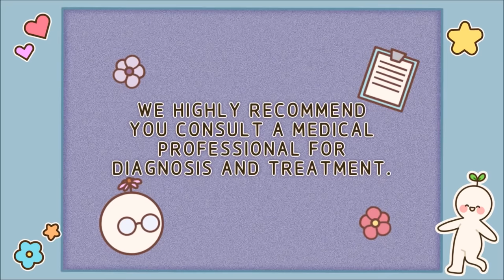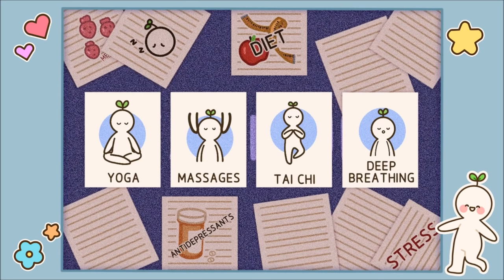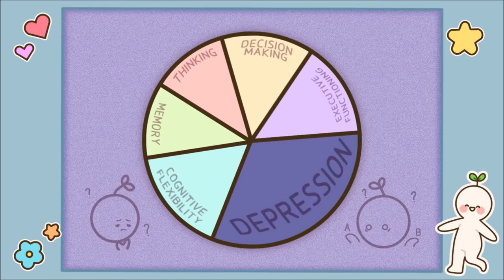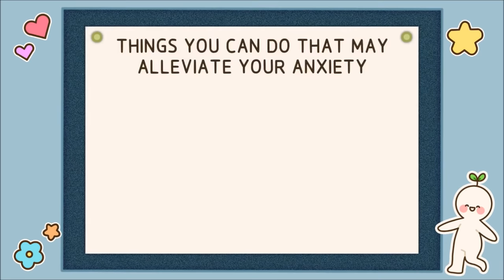5 Subtle Depression Signs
Depression is different from grief or sadness. Grief and sadness come in waves, and generally, you, your self-image, and your worth remain intact. However, depression erodes your self-worth until it is crumbling beneath your feet. To bring more awareness about depression, here a few common signs most people with depression have.

Do you always feel "lazy", unmotivated, and uninspired? We also made a video on the signs it's depression, not laziness

Writer: Sara Del Villar
Script Editor: Isadora Ho
Script Manager: Kelly Soong
VO: Amanda Silvera
Animator: Nhi Nguyen
YouTube Manager: Cindy Cheong

Resources:
Cartreine, James. “More than Sad: Depression Affects Your Ability to Think.” Harvard Health Blog, Harvard Health, 23 June 2020,
Holland, Kimberly, and Timothy J Legg. “Depression and Anxiety: How to Identify and Treat Coexisting Symptoms.” Healthline, Healthline, 20 June 2018,
Massey, Alexandra. “Suffering From Depression Unmotivated And Uninspired?” Alexandra, Alexandra-Massey, 12 June 2020,
McGlinchey, Joseph B et al. “Diagnosing major depressive disorder VIII: are some symptoms better than others?.” The Journal of nervous and mental disease vol. 194,10 (2006): 785-90. doi:10.1097/01.nmd.0000240222.75201.aa
McIntyre, Roger S et al. “The prevalence, measurement, and treatment of the cognitive dimension/domain in major depressive disorder.” CNS drugs vol. 29,7 (2015): 577-89. doi:10.1007/s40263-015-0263-x
Millan, Mark J et al. “Cognitive dysfunction in psychiatric disorders: characteristics, causes and the quest for improved therapy.” Nature reviews. Drug discovery vol. 11,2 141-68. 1 Feb. 2012, doi:10.1038/nrd3628
Sharpe, Michael, and David Wilks. “Fatigue.” BMJ (Clinical research ed.) vol. 325,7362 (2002): 480-3. doi:10.1136/bmj.325.7362.480